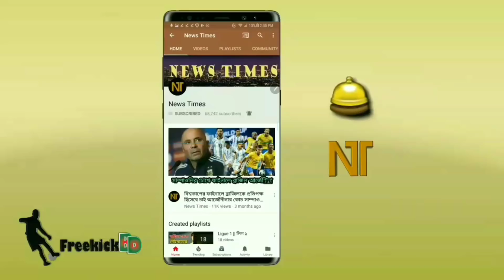দিবালার জন্য আকাশছোঁয়া মুল্য নিয়ে প্রস্তুত লিভারপুল! কত টাকা জানলে অবাক হবেন | Dybala | WC 18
বিস্তারিত জানুন।

Liverpool transfer news update 2018 news. Dybala transfer news 2018. Juventus transfer news